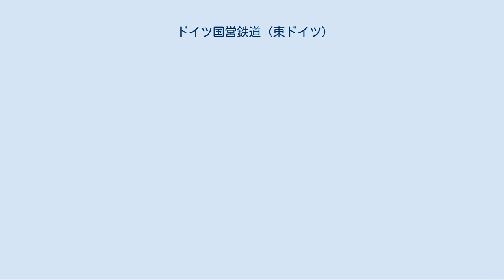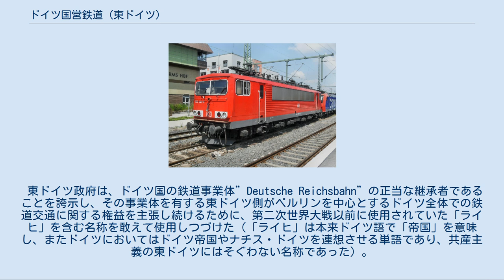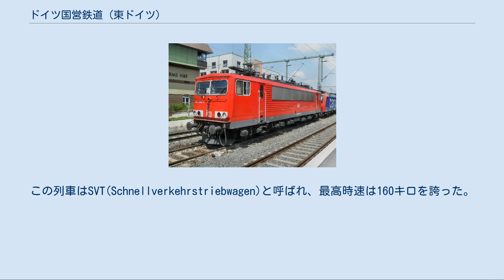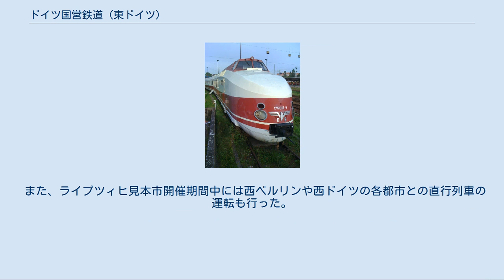ドイツ国営鉄道 (東ドイツ)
東ドイツにおけるドイツ国営鉄道（ドイツこくえいてつどう、ドイツ語: Deutsche Reichsbahn）は、ドイツ民主共和国（東ドイツ）が存在していた1949年から東西ドイツの統一である1990年10月3日までの東ドイツの国営鉄道。
東西ドイツ統一後は連邦特別財産となり1993年に事実上解体、鉄道運行に関する事業をドイツ鉄道に統合民営化、その他の資産管理及び売却に関する事業処理をドイツ連邦共和国連邦交通・建設・住宅省監督下の鉄道財産庁に移譲した。
 東ドイツ政府は、ドイツ国の鉄道事業体”Deutsche Reichsbahn”の正当な継承者であることを誇示し、その事業体を有する東ドイツ側がベルリンを中心とするドイツ全体での鉄道交通に関する権益を主張し続けるために、第二次世界大戦以前に使用されていた「ライヒ」を含む名称を敢えて使用しつづけた（「ライヒ」は本来ドイツ語で「帝国」を意味し、またドイツにおいてはドイツ帝国やナチス・ドイツを連想させる単語であり、共産主義の東ドイツにはそぐわない名称であった）。
 1949年に、占領下のドイツの鉄道は第二次世界大戦の後4年続いた占領各国の管理の後、ドイツの管理に戻された。
1949年10月7日にドイツ民主共和国になったソ連占領地区の鉄道は、1937年にドイツの国営鉄道に与えられた名前であるドイツ国営鉄道（DR）を継承した。
西ドイツ（旧アメリカ・イギリス・フランス占領地区）では国営鉄道はドイツ連邦鉄道（DB）によって引き継がれた。
DRとDBの双方は、両者が合併してドイツ鉄道となる1994年まで、別個の企業体としてドイツの鉄道を構成していた。
 東ドイツ全土および西ベルリン市内に路線網を広げていた（但し、1984年以降は西ベルリン市内のSバーンに限り西側のベルリン運輸公社が運行していた）。
 第二次大戦前に複線化されていた主要幹線は、戦後補償という名目で行われたソ連の物資接収によって、合計1万キロ以上のレールが持ち去られてしまっていたため、単線のまま運行を開始せざるを得なかった。
主要幹線は再度複線化されていったが、1989年に入ってもまだ、複線化を完了することができずにいた。
 特急型気動車 VT18.16系 DBで引き続き使用されている250形電気機関車 DRで使用していた車両の一部は、DBの車両として現役である。
 ドイツ統一まで、蒸気機関車が活躍していた。
1940年から製造されていた52系機関車（通称：戦争列車）が知られている。
他に、ルーマニア製のディーゼル機関車である119系（現229系）や電気機関車の250形などが活躍していた。
 客車としては、ゲルリッツ市の車輛工場で製造された二階建て客車が多く用いられていた。
この車両は1930年代に開発され、1952年から製造が再開されたものであった。
主に近距離列車に用いられた。
このほかに、1964年に登場した高速列車『VT18.16系（現675系）』があった。
この列車はSVT(Schnellverkehrstriebwagen)と呼ばれ、最高時速は160キロを誇った。
ベルリン・プラハ・ウィーン間の特急『ヴィンドボナ』やベルリン・ブダペスト間の『ハンガリア・エクスプレス』など、東欧諸国への直通列車に投入されていた。
 1989年の東西ドイツ統一まで、西ベルリンと西ドイツとの都市間の便宜を図るためにドイツ領域通過列車, （ドイツ語Interzonenzug）が運行されていたが、西ベルリンと東ドイツ領域内での運行は東側が行い、直行する客車の大半に東側の車輛が用いられていた。
 また、ライプツィヒ見本市開催期間中には西ベルリンや西ドイツの各都市との直行列車の運転も行った。
 1980年代には、ハンブルクやミュンヘンから西ベルリンを経由せずに直接東ドイツ領域内へ向かう列車も存在していたが、乗車に事前に入国査証と通過する越境駅の申請が必要だった。